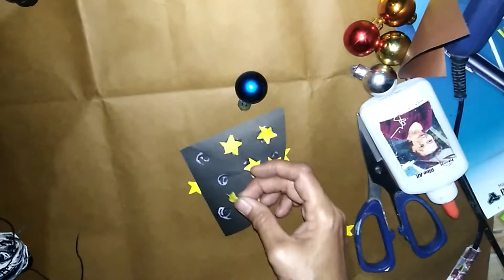RECYCLING OLD CHRISTMAS BALL turn to new one by art paper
OLD CHRISTMAS BALLS recycle IDEAS